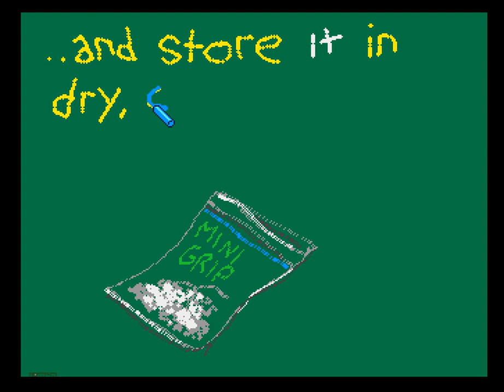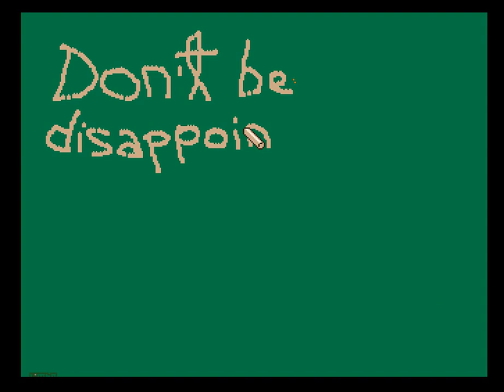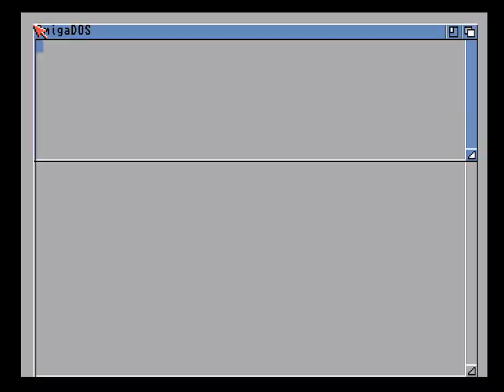Limbo Educational Sex Lesson 2013, ECS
Amiga Demo for ECS machines from Finnish Amiga Party 2013. Placed 4th.
[party version]